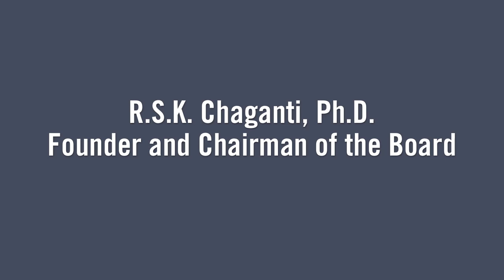R.S.K. Chaganti, Ph.D. Talks About the Origins of CGI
CGI Dr Chaganti